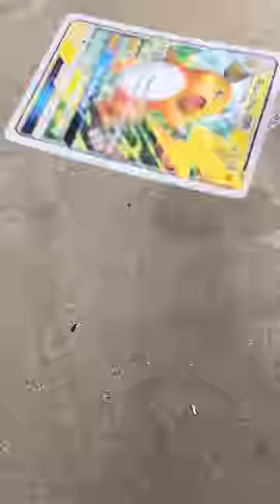HÀI : SQUID GAME - MÉO CHƠI NỮA . Tập 6 ( CƯỜI VỠ MỒM )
Khuyến cáo CƯỜI KO NHẶT ĐC MỒM
Tuyển tập các tình huống Hài hước , giải trí vui nhộn .. Và cực mặn